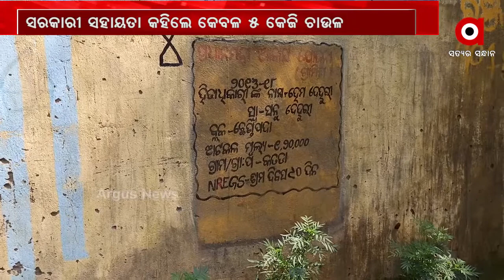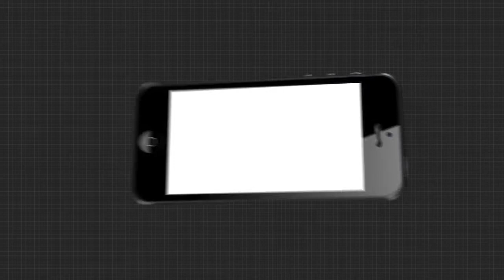ମୌଳିକ ସୁବିଧାରୁ ବଞ୍ଚିତ ଗରିବ ଆଦିବାସୀ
ଆଦିବାସୀ ଜନଜାତିଙ୍କୁ ନେଇ ସରକାର ଯୋଜନା ଉପରେ ଯୋଜନା କରୁଛନ୍ତି । କିନ୍ତୁ ଯୋଜନାର ସଫଳ ରୂପାୟନ ହେଉଛି କି ନାହିଁ ତାହା ସନ୍ଦେହ ଘେରରେ । ଅନୁଗୋଳ ଜିଲ୍ଲା ଛେଣ୍ତିପଦା ବ୍ଲକ କତଡା ପଞ୍ଚାୟତ ମଲ୍ହାର ସାହି ରହୁଥିବା 25 ଆଦିବାସୀ ପରିବାର ଏବେ ବି ମୌଳିକ ସୁବିଧାରୁ ବଞ୍ଚିତ.